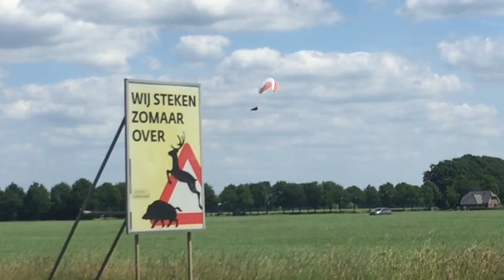Paragliding Toldijk - Achterhoek 7 juni 2015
Paragliding Toldijk - Achterhoek